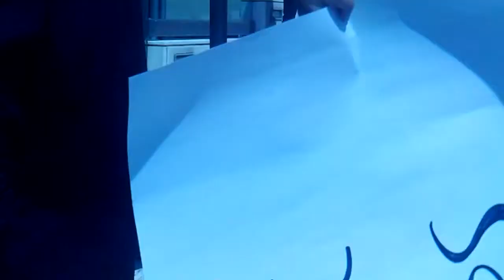Katagames ... boh seconda edizione?